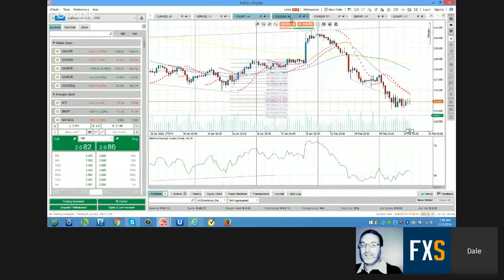Dale Wrap Up: Crude Pops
After posting a divergence on the one hour time frame Oil jumped on the EIA report. The 50 day contained the rally and EURGBP may have completed it's big bull run.